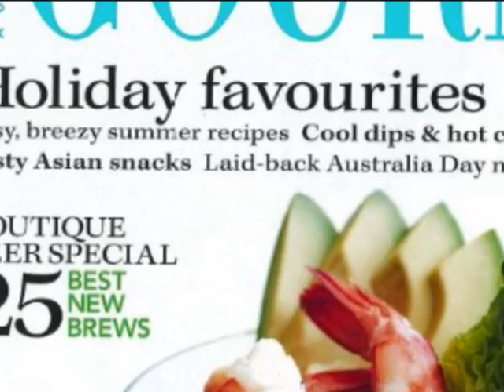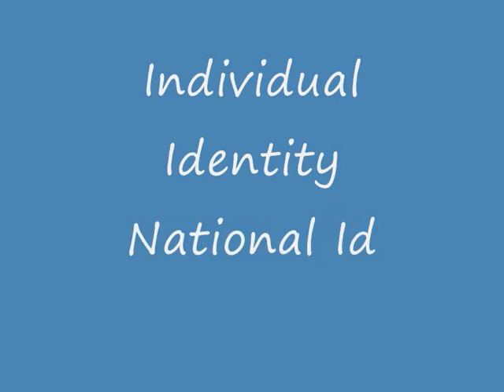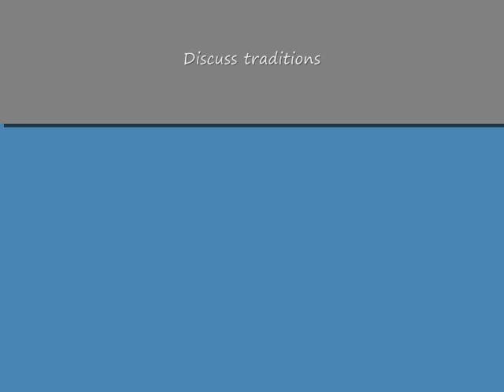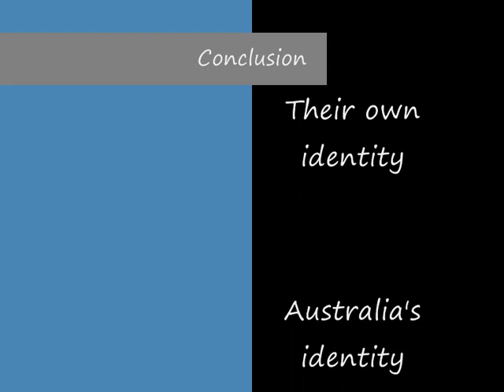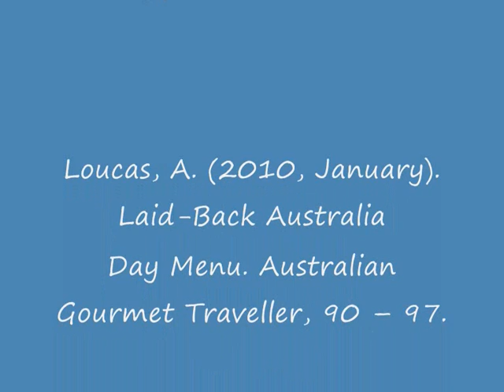EDC1200 - w0106246 Australia Day Menu.wmv